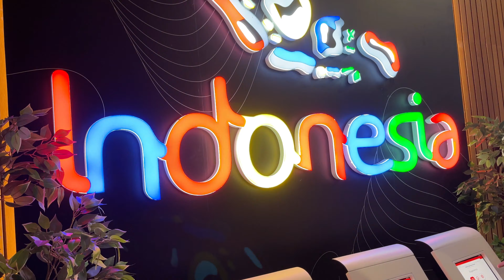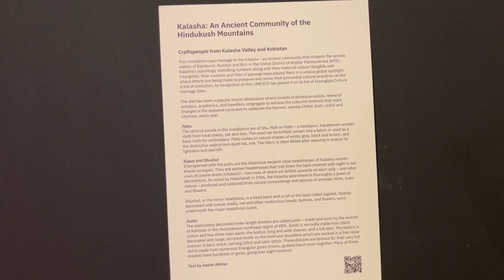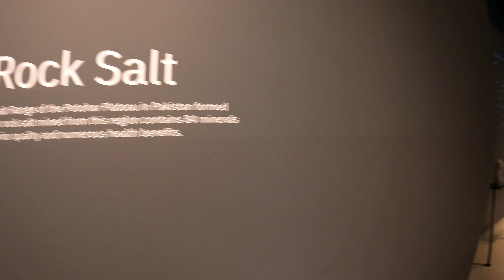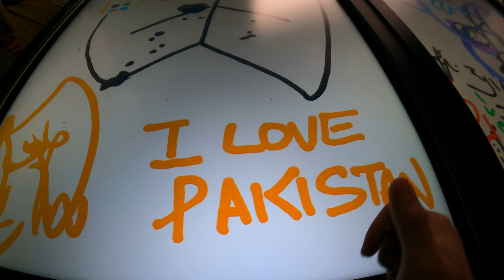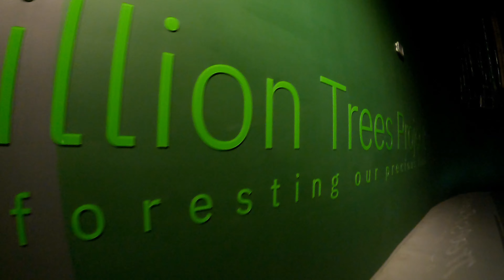Dubai Expo 2020 | Walking Tour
IN THIS VIDEO WE WILL SHOW YOU A FEW PAVILIONS IN EXPO 2020 DUBAI THAT WE HAVE VISITED IN A ONE DAY TOUR

chapters:
0:00 INTRO
1:15 BRUNEI PAVILION
2:21 IRAQ PAVILION
5:03 BAHRAIN PAVILION
6:48 LEBANON PAVILION
8:18 INDONESIA PAVILION
14:10 PAKISTAN PAVILION
25:03 BADEN-WURTTEMBERG PAVILION
26:59 MONACO PAVILION
30:17 UKRAINE PAVILION
32:30 UK PAVILION
33:26 LUXEMBOURG PAVILION
35:58 NEWZELAND PAVILION
38:40 SINGAPORE PAVILION
42:11 NETHERLANDS PAVILION
46:48 GERMANY PAVILION